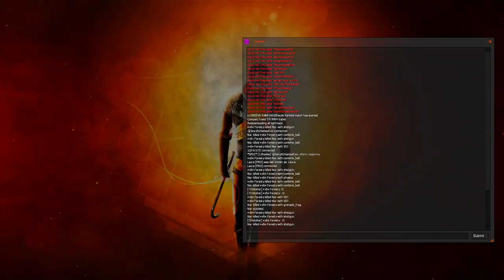HL2DM EU: Foresty vs Nia | Foresty PoV | 2018-02-18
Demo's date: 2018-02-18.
Players: Foresty, Nia.
Map: dm_lockdown.